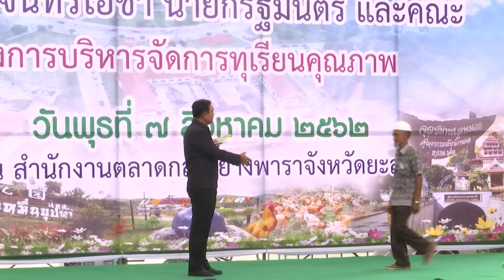นายกรัฐมนตรีตรวจเยี่ยมโครงการทุเรียนคุณภาพจังหวัดยะลา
นายกรัฐมนตรีตรวจเยี่ยมโครงการทุเรียนคุณภาพและการบริหารจัดการทุเรียนคุณภาพของเกษตรกรและกลุ่มเกษตรกร
ณ ตลาดกลางยางพารา จังหวัดยะลา วันที่ 07 สิงหาคม 2562